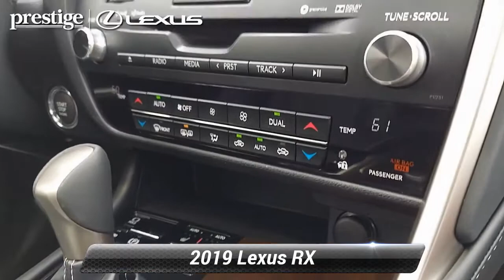Certified 2019 Lexus RX RX 350, Ramsey, NJ L8811T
CARFAX One-Owner. Clean CARFAX. Certified. White 2019 Lexus RX 350 AWD 8-Speed Automatic 3.5L V6 DOHC VVT-i 24V AWD, Blk/Black, ABS brakes, Active Cruise Control, Alloy wheels, Compass, Electronic Stability Control, Front dual zone A/C, Heated door mirrors, Illuminated entry, Low tire pressure warning, Power Liftgate, Remote keyless entry, Traction control.At Prestige Lexus of Ramsey, we strive to make every customer a customer for life. Our promise is to keep delivering the same award winning service and value that are community has come to expect from us throughout the years. * As of 2018, Prestige Lexus is owned by Lithia Motors (LAD), a publicly traded company. * 2018 Dealer of the Year award winner * 2017 Elite of Lexus service department recipient * Average length of service of 3 longest-serving sales consultants is 21 years. * Average length of service of 3 longest-serving service department members is 27 years. * Kelley Blue Book Guaranteed Trade Allowance * Anywhere from 275-500 new and used vehicles in-stock. * Sales and Service staff has attained 100% certification with Lexus Corporate. * Lexus-certified technicians * After hours drop-off * Complimentary car wash * Lexus loaner vehicles with every factory-recommended service * Pet friendly * Complimentary WiFi * Business center * Complimentary beverages & snacks * Free pick-up & deliverY. Recent Arrival! 19/26 City/Highway MPGLexus Details:* Warranty Deductible: $0* CERTIFIED WARRANTY: Unlimited-mileage warranty up to 6 years. Balance of new car warranty (4 Year/50K Miles) plus 2 Year/Unlimited-mileage L/Certified warranty. SERVICE MAINTENANCE: Complimentary Maintenance Plan covering the first four basic factory-scheduled maintenance services for 2 years or 20,000 miles* Roadside Assistance* 161 Point Inspection* Vehicle HistoryAwards:* 2019 KBB.com 10 Best Luxury SUVs * 2019 KBB.com Best Resale Value Awards * 2019 KBB.com 5-Year Cost to Own Awards * 2019 KBB.com Brand Image AwardsThis 2019 Lexus RX 350 will not last to the weekend!!

[RLVID:7366:a09843300c1fb976:05368639f00159da:1]